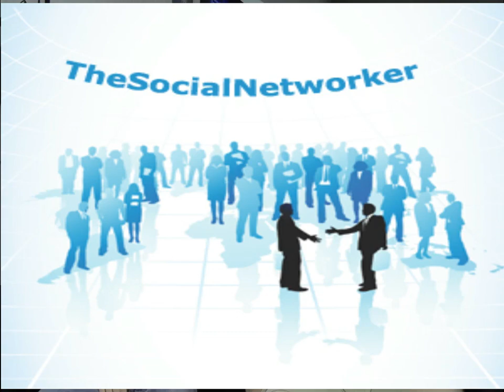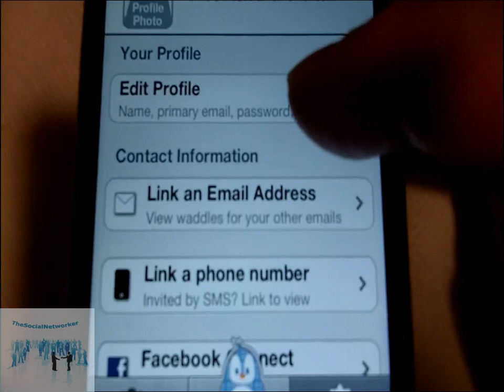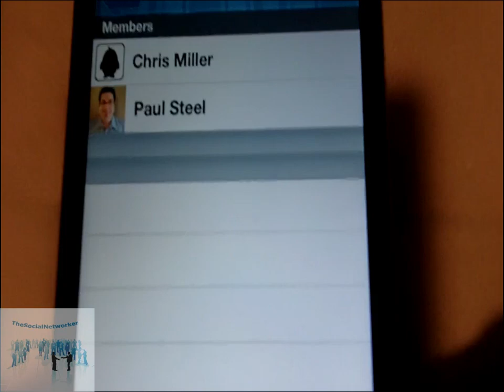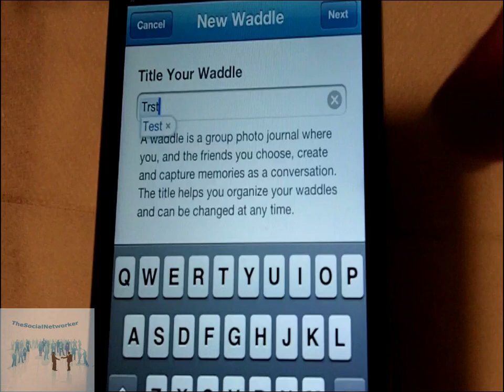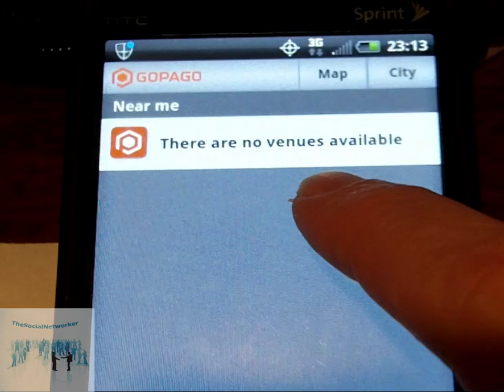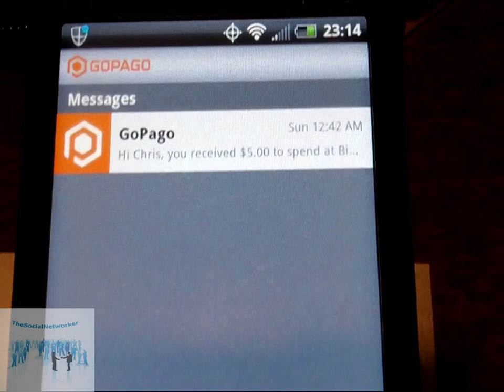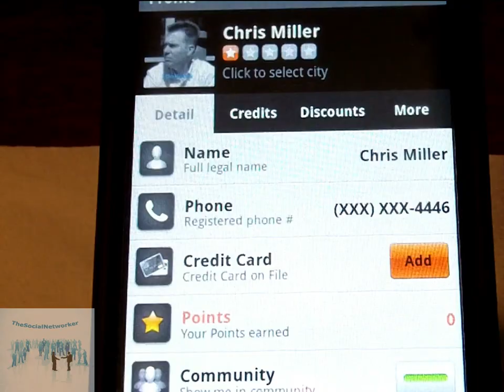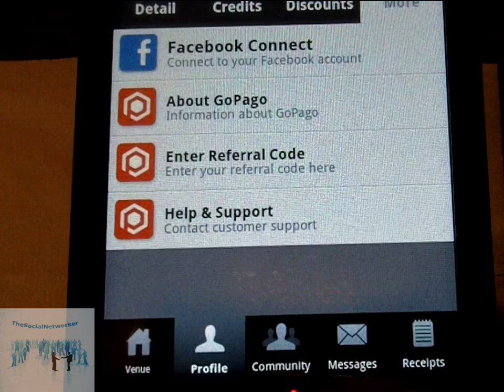SxSW Live: Waddle and Gopago reviews | TheSocialNetworker Episode 33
In this episode at SxSW we review the iOS photo sharing app Waddle and the new mobile payment app Gopago. Gopago is currently available in select cities and Android and iOS only.  BlackBerry and windows Mobile coming soon.